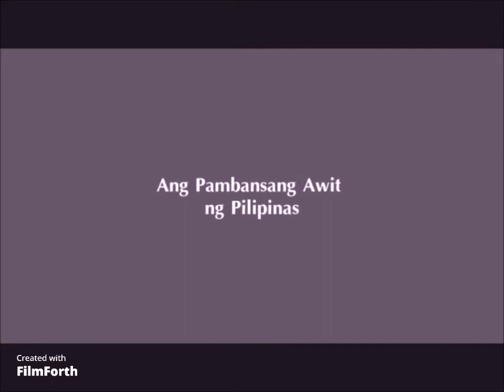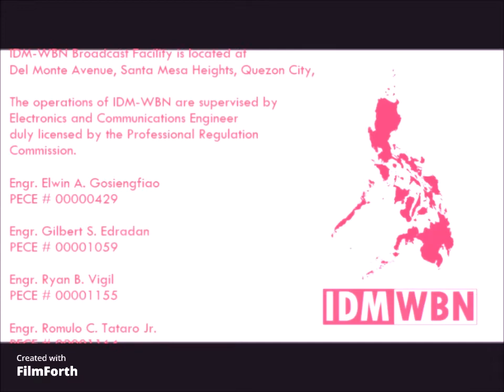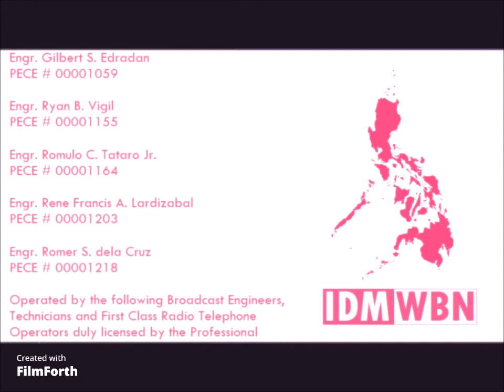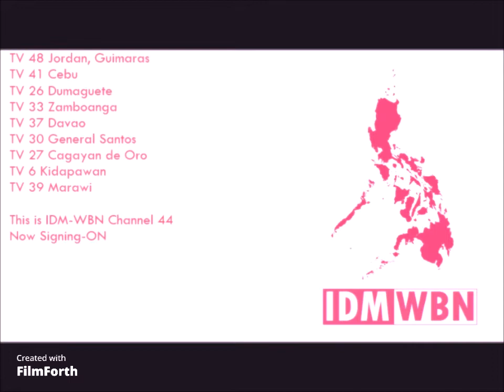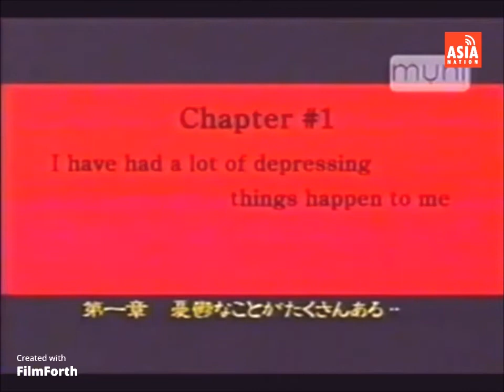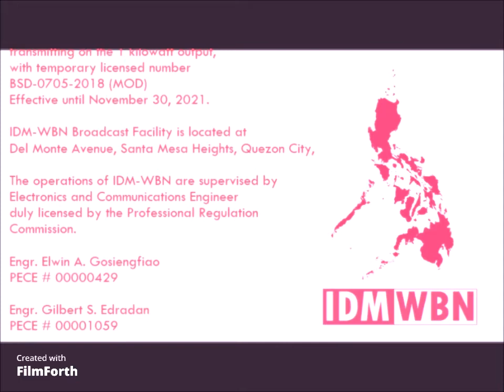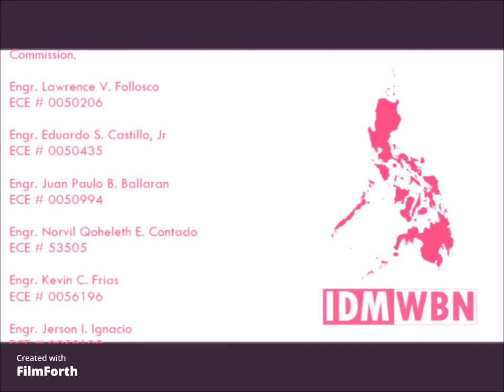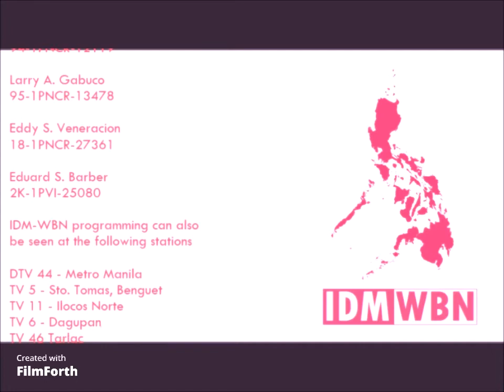Asia Nation TV on IDM-WBN DWTB-DTV Channel 44 Sign on and Sign off (June 25, 2021)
On January 2021, IDM-WBN relaunch its broadcast to operated from more than 130 Years, an celebrating 130 Anniversary, in February 25 2021, IDM-WBN will be renewal franchise grant by the broadcast for more than 25 years. will construction to operated by Asia Nation Communicators Corporation would affiliated of IDM-WBN DTV-44,